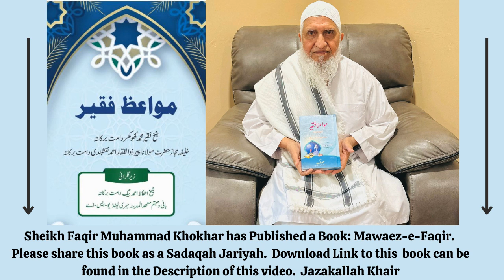(Urdu)- RISHTAH ki Talash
(Urdu)- Nikaah Munasib Rishta Ke Liya Ik Nuska, (Urdu)- Ik Bohot Keemete Baat Suneleya,(Urdu)- Angoote Pane Ke Adaab
tasawwuf islahibayaan, (Urdu)- Mumin Ke Siffat Ke Ik Bare Baat, (Eng)- Time Management Jummah Khutbah Masjid Nida Ul Islam, (Urdu)- Ik Bohot Keemete Baat Suneleya(Eng)- Topic How To Enter Jannah Worry Free,(Eng)- Love Of Allah SWT Jumah Khtubah Darul-Ehsan(Eng)- How to Manage Your TIme Jummah Khutbah Masjid Al Falah, )(Urdu)- Najaiz Ishq Se Duniya Tabaa Ho Jaate Hai ,islamiclecture,Ik Diyati Ke Muktalif Swaal, seerat,Ramadan Jummah Khutbah Darul  Ihsan Masjid, jummah khutbah, tableegh, zikr, reminder, (Urdu)- Chand Hiqmat Bare Batein,quran, hajj, (Urdu)- Chand Azkar,salat, tafsir,  iman, aamal, happy life, family, lecture, happy marriage,  dawah, youth,  Islamic ,lecture, spirituality, Darood Shareef, roohaniyat, ramadan, hard ship, Jannat, cure for spiritual diseases, infant fi,  Happy Family,sabee lilah, adal, Sheikh Faqir Muhammad Khokhar ,(Urdu)- Chand Cheizein Na Kejayein,Molana Faqir Muhammad Khokhar ,Faqir Khokhar, rights, haqooq, healthy heart, kalab, saleem, Allah, taubah, (Urdu) Sehat Ho To Insan Ka Zindagi Main Mazaa Hai, husband, wife, shaitan, purification, nafs, children, parents, halal, haram, positive, ilm, cure, rights, anxiety, depression, muraqabah, trust, Adab, Masjid,Dawah,Nuskha, Omar,  AbuBakr, Usman,  Uthman, Husain, Hasan, AbdulQadirJilliani, Khasoosiat,Rishta-e-Aulad ke liye Mujarrab, Norina Aylas Ke Liye,Na Maloom La Elaj Bimari Ke Shifaa, Ramadan Rules and Etiquettes,(Eng)- Limits Of Taqwa And Example,(Eng)- Importance Of Etikaaf,(Eng) What is Meditation (Muraqabah),(Eng)-Jummah Khutbah Understand Quran,(Eng) - Taqwa Number 3,(Urdu) Muraqaba,(Eng)- Repentance Tauba,(Eng)- Tauba,(Eng)- Hifz Quran,(Eng)- How To Increase Memory,(Eng)- Company Of Pious People, (Eng)- Be With The Best Kashmir Islamic Center Jummah Khutbah,(Urdu)- Sheikh Abdul Qadir Jilliani Chand Hadayat,(Eng)- Hajj Jummah Khutbah Darul Ihsan,, (Urdu)- Husain R.A,(Eng)- Adaab Etiquettes E Hajj Jummah Khutbah Masjid Al-Falah,(Urdu)- Ye Dua Namaz Ke Baad Keya Karein,(Eng)-Tawakul (Trust In Allah) SWT Masjid Al Islam Jummah Khutbah 7-14 23,(Eng)- Muharaam Jummah Khutbah Kashmir Center,(Eng)- Hazrat Hussain In Karbala Jummah Khutbah Suffern NY,(Eng)- Trust In Allah SWT Jummah Khutbah Masjid Al-Falah,(Urdu)-Biwi Ke Haqooq Kamad Par,(Urdu)- Bachiyon Ka Rishta Ke Wazifa,(Eng)- Love Jannah Masjid Metuchen Academy Jummah Khutbah,(Urdu)- Hazrat Luqman Ka Waqia , (Eng)- Think Before you Speak Jummah Khutbah Masjid Kashimir Islamic Center,(Eng)- Beware Of the Use Of The Tongue Darul-Ihsan Jummah Khutbah,(Urdu)- Al Aleem,(Urdu)-  Al-Mubdi,(Urdu)- Al Wali,(Urdu)- Al Badi,(Urdu)- Al-Muqeet,(Eng)- Proper Use Of The Toungue Academy Piscataway Jummah Khutbah,(Urdu)- Al Muid,(Urdu)- Ya Manioo,(Eng)- Anger Management Jummah Khutbah,(Urdu)- Zalam Ko Badla Marne Se Pehli Milta hai,(Eng)- Prophet Muhammad ﷺ  As a Role Model Jummah Khutbah ISBR Basking Ridge,(Urdu)- Ik Ghuzarish Maa Ke Liya,(Urdu)- Dua Magne Main Chand Aada Farz Hai,(Eng)- Prophet Muhammad ﷺ   The Best Role Model For Mankind Jummah Khutbah,(Urdu)- Deen Hukum Se Ne Pehlta,(Urdu)- ,(Eng)- Status Of The Parents Kashmir Islamic Center Jummah KhutbahBadnazri Ka ,(Urdu)- Hum Apne Zindagi Shukar Ka Kafeeyat Guzarna Cheya HaiIsrat,(Urdu)- Chand Mote Masail,(Eng)- Rights Of the Parents Friday  Khutbah Suffern NY,(Urdu)- Aurat Azaan ,(Urdu)- Tahajjud,(Urdu)- Badnazri Ke Theen Bure Nuksanaat,(Urdu)- Khush Nazri Karne Se Kya In Namaat Milta Hai,(Urdu)- Chand Haqieq Arz Hai,(Urdu)- Chand Cheizein (Urdu)- Dil Chaar Kism Ke Hota Hai